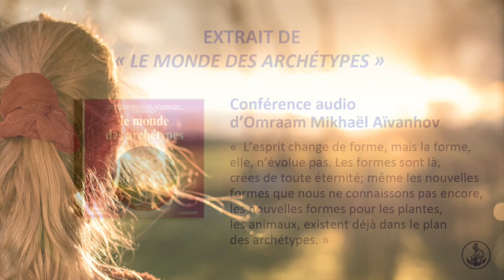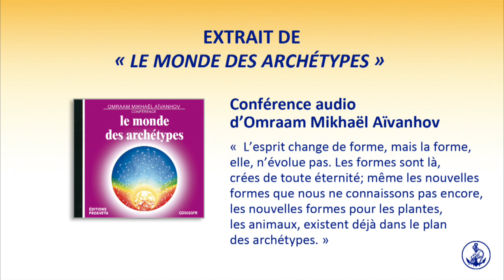Les 12 premiers jours de l'année 2022 – Septembre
Extrait de la conférence sur CD «Le monde des archétypes»
Images: Pixabay